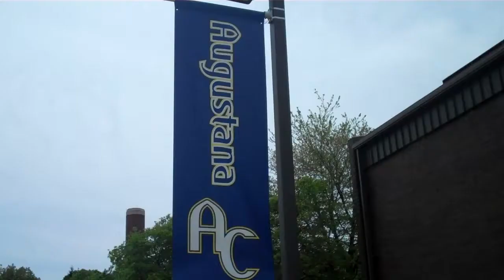2012 CCIW Men's Tennis Championship